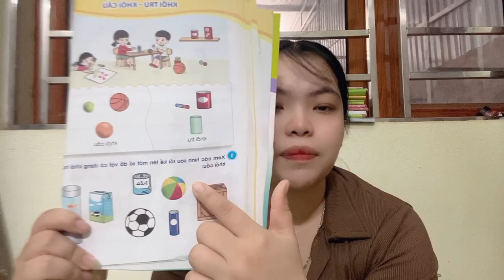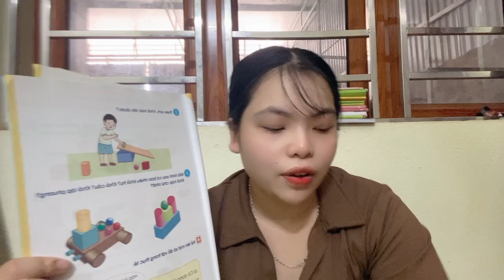Xin chào mọi người hôm nay chúng ta học bài 1 xem các hình và kể các hình có khối trụ và cầu